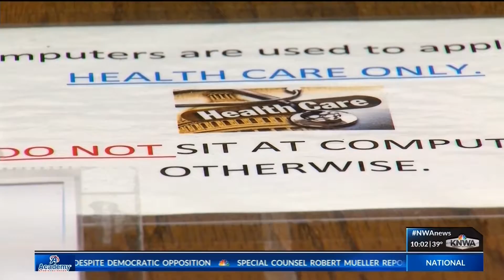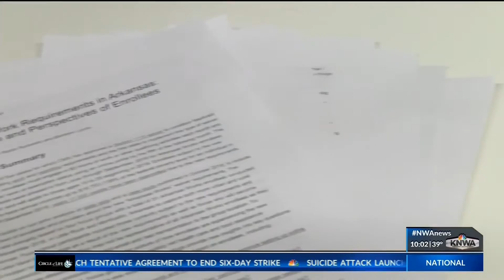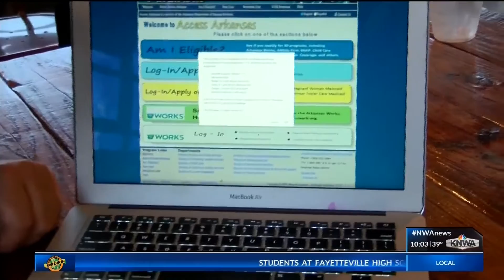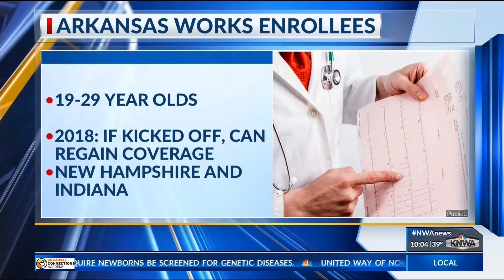SPECIAL REPORT: Are Arkansas Work Requirements Actually Working?